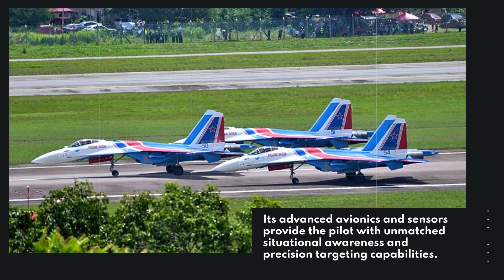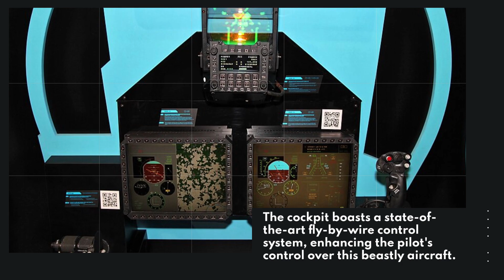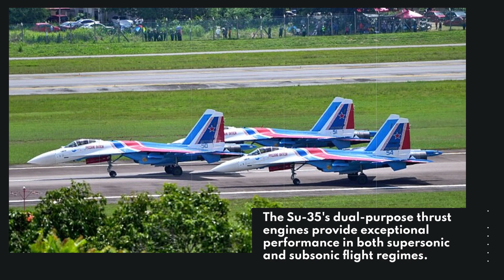The Sukhoi Su-35! | Unveiling the Powerhouse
Hey, aviation enthusiasts! Welcome back to [Your Channel Name], the ultimate destination for everything aviation. Today, we have something truly special for you. We're diving into the heart of aerial supremacy, exploring the breathtaking Sukhoi Su-35! Buckle up, because this is one ride you don't want to miss."Before we soar into the skies with the Su-35, let's get to know this marvel a bit better. The Sukhoi Su-35, a Russian heavyweight, is a multirole air superiority fighter designed for one purpose – dominance in the air. It's not just an aircraft; it's a symbol of cutting-edge technology and engineering prowess."nder the hood, or should I say, under those wings, lies the true powerhouse – the engine. The Su-35 boasts twin Saturn AL-41F1S turbofan engines, delivering an astounding 32,000 pounds of thrust. That means it can reach speeds that will leave you breathless. Imagine the rush of witnessing this beast break the sound barrier!"